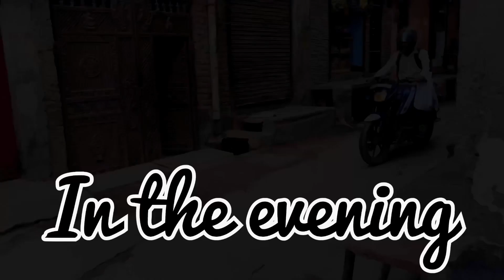जिम्मेदारिया dililife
जिम्मेदारिया

Eak ghr Mai bohat se sadasyon ki alag alag

jarurato ki

Jimedariya sath mai ghr ke prati naitik jimelariya or
 aise hi kuch  jimelariyao k sath eak choti se kahani jise ham apne kirdaro k madhiyam se dikha rahe h

Thanks 🙏